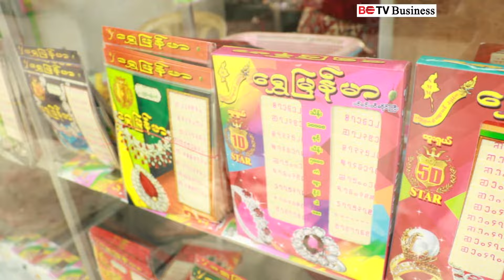ယနေ့တွင် ဖွင့်လှစ်ခဲ့သည့် အောင်ဘာလေထီဖွင့်ပွဲအတွက် ကျပ် သန်းပေါင်း (၇၀၀၀) ကျော် ချီးမြှင့်မည်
ယနေ့ မေလ (၁) ရက်နေ့တွင် ဖွင့်လှစ်ခဲ့သည့် (၁၅) ကြိမ်မြောက် (၁၀၀၀) ကျပ်တန် အောင်ဘာလေ သိန်းဆုဖွင့်ပွဲအတွက် ထီစာအုပ်ရောင်းချရငွေအဖြစ် ကျပ်သန်းပေါင်း (၁၂၉၀၀) ကျော်ရှိခဲ့ပြီး အဲဒိရဲ့ (၆၀) ရာခိုင်နှုန်းဖြစ်တဲ့ ကျပ်သန်း (၇၀၀၀) ကျော်ကို ထီဆုငွေအဖြစ် ပေးအပ်သွားမှာဖြစ်ပါတယ်။